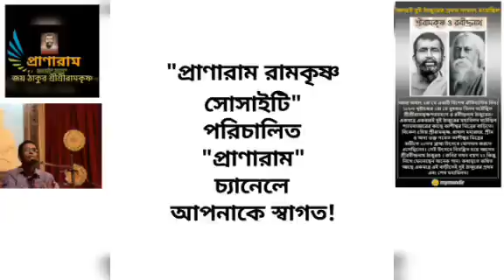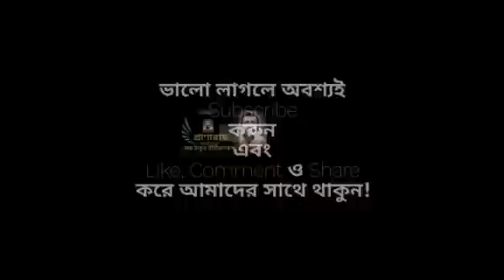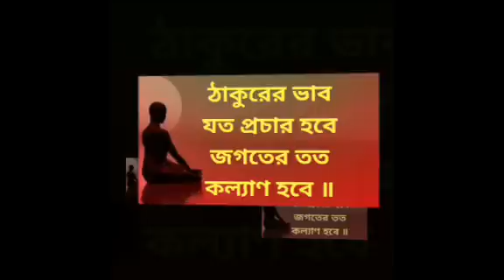দুই ঠাকুরের মহামিলন ক্ষেত্র 'ব্রহ্মাবর্ত' সকাশে সাকার ব্রহ্মর্ষিদ্বয়||শ্রী জয়ন্ত ঘোষ